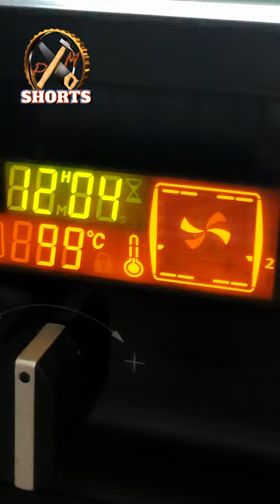Réparation HYPER SIMPLE - le four ne chauffe pas!? ASTUCE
Un relais gommé et c'est le four qui ne chauffe plus.
Dans cette vidéo je vous montre un exemple de ce que l'on peut faire quand on s'intéresse au dépannage électroménager, avec quelques connaissances de base et un peu de curiosité.
N'hésitez pas à me poser des questions ou à me laisser des commentaires.

Je bricole dans tous les domaines et je teste des produits et des outillages pour le bricolage